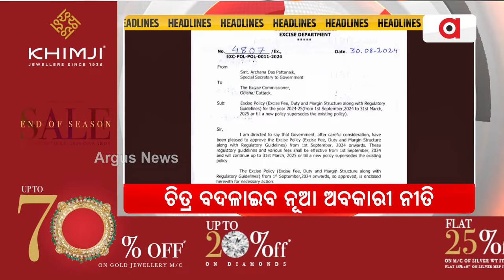Headlines @ 7 Am || 1 Sep 2024 || Argus News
+ ଆଜିଠାରୁ `ସୁଭଦ୍ରା' ପଞ୍ଜୀକରଣ
+ ଚିତ୍ର ବଦଳାଇବ ନୂଆ ଅବକାରୀ ନୀତି
+ ଅପରାଧୀଙ୍କୁ ମୁଖ୍ୟମନ୍ତ୍ରୀଙ୍କ କଡ଼ା ଚେତାବନୀ